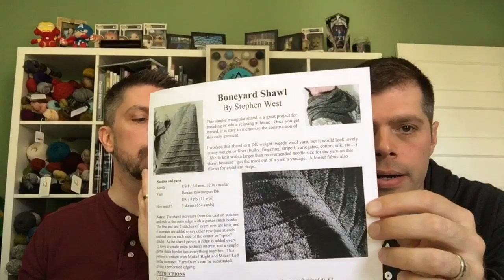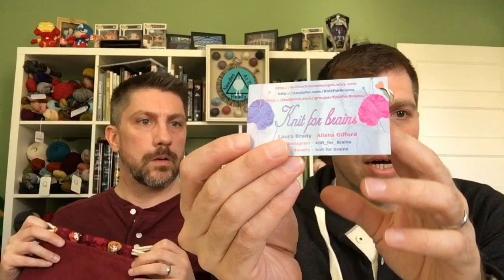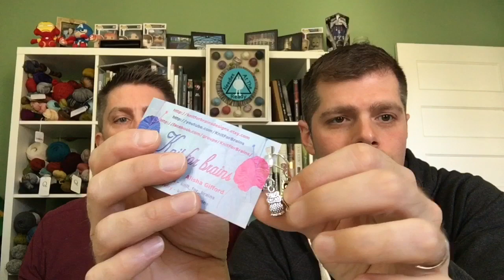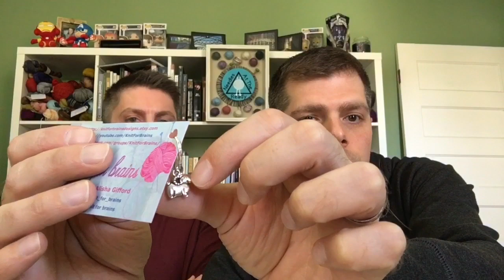Needles at the Ready: Episode 6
Etsy Shops:

Knit for Brains Designs
Ancestral Yarns
To the Macks Yarn Co